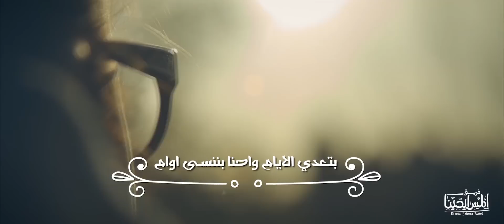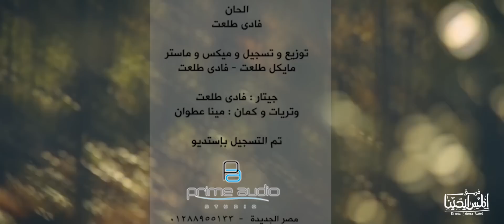Betaady Elayam Elmes Edena | بتعدي الايام - المس ايدينا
► كلمات : اميل يوسف
► الحان : فادي طلعت
► التوزيع الموسيقي والتسجيل و الميكس و الماستر : مايكل طلعت - فادي طلعت
► جيتار : فادي طلعت
► باص جيتار : مايكل عاطف
► كمان ووتريات : مينا عطوان
► ترجمة : يوستينا فخرى
► تم التسجيل بإستوديو
     Prime Audio - مصر الجديدة - سانت فاتيما - 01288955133
► مونتاج : أمير صليب

▬▬▬▬▬▬▬▬▬ كلمات ▬▬▬▬▬▬▬▬▬
♫ بتعدي الايام ♫

◄ بتعدي الايام واحنا بننسى اوام
كل اللي انت عملته معانا حب ورحمة وخير وأمانة
وبنملى مكانك جوانا بحاجات اي كلام

◄ وبنرجع نحتاج لحماية ولسياج
نرجع نفتكرك ونجيلك ونادي ونبكي ونشكيلك
ونلح عليك ونصليلك لما يجيلنا مزاج

◄ والغريب ان انت لسة بتستحملنا وبترضى بينا
لسة ماقفلتش بابك في وش اوحش حد فينا
واللي اغرب ان احنا لسه مستسهلين صبرك ياربي
مستسهلين حبك اوي مع انه كتير علينا

◄ مش ده اللي يليق بيك ولا ده اللي بيرضيك
بنغيب وبنبعد ونعاني فابنضطّر نرجع تاني
سطحيين تفكرنا اناني ومش بنفكر فيك

◄ وانت العكس صحيح مستحمل تجريح
بس مكمل حبك لينا ولا بتسيبنا ولا بترمينا
واحنا ماحدش حبك فينا حب حقيقي صريح

▬▬▬▬▬▬▬▬▬ Lyrics ▬▬▬▬▬▬▬▬▬
♫ Days passed ♫

◄ Days passed and we are forgetting quickly
all what you did with us love , good ,mercy and honesty ,
and we are filling your place by anything

◄ And then we came back needing safety and fence
and also came back Remembering and crying
and complaining to you , praying to you when our mood comes.

◄ And it's weird that you are still tolerating us and accept us
and you never close the door infront of the worst person of us ,
and it's more weird that we are still take your patience for granted , my Lord
facilitate your love although it's alot on us

◄ That's not what appropriate you and also not what let you satisfied
We left and suffered then we become shallow minded,
our thought is selfish and we aren't thinking about you

◄ And you are contrary , you are suffering
but you are still loving us and you never leave or throw us
But we ! Nobody loved you real honest love